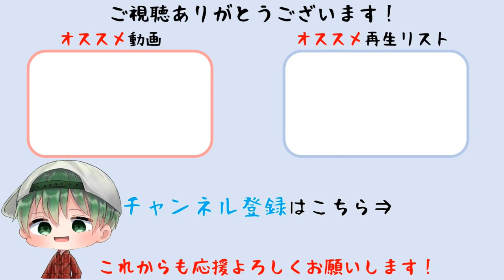【Lies of P】ボス戦 幻を歩く者攻略 (PS5版)【偽りのP】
■『Lies of P』とは？
童話でお馴染みのピノキオをベースにしたダークファンタジーアクションゲーム

■このダークなソウルライクゲームの原作は、まさかの「ピノッキオの冒険」
カルロ・コッローディの名作を残酷なコンセプトで再構築した本作。主人公のピノキオは、ゼペット爺さんを探す冒険へと旅立つ。
冒険の舞台はベルエポック時代をモチーフにした街「クラット」。そこは、狂気と殺人人形に支配されていた。
ピノキオはさまざまな武器や、特別なアビリティを持つ切り替え可能な義手（Legion Arm）を駆使して生き延びなければならない。
敵以外のキャラクターとの出会いも待っている。人間になるという夢を叶えるため、嘘をついてピノキオを導こう。

■武器を選ぶ
ブレードとハンドルを組み合わせる自由度の高い武器作成システムを使いこなそう。
さまざまなアビリティを持つ義手を切り替えることで、あらゆるプレイスタイルに対応。

■嘘をつく覚悟はいいか
クラットの街を探索する中で、嘘をつくか、真実を話すかを選ばなくてはいけない状況に直面する。
決断はくれぐれも慎重に。プレイヤーの選択で、ストーリーの結末は大きく変化していく。

■人間になるために戦え
人間になるために、崩壊した街を進みながら恐ろしい人形や異形の敵に立ち向かえ。